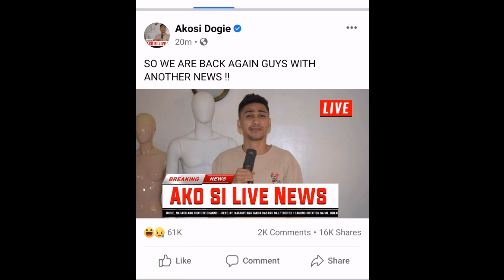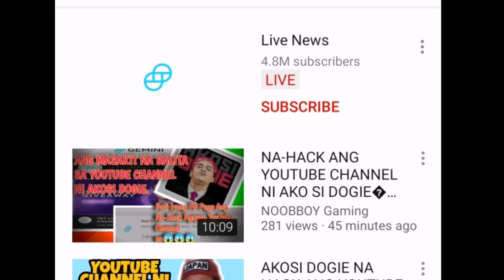AKOSI DOGIE YOUTUBE CHANNEL NAHACK!! ANO KAYA ANG NANGYARE SA YTC NG KILALANG MOBILE LEGEND STREAMER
GRACIAS. . CAMOWN